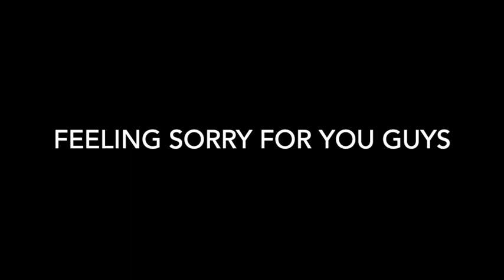Top guild boss and nighthawks players playing with hacker || hackers exposed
hackers in free fire